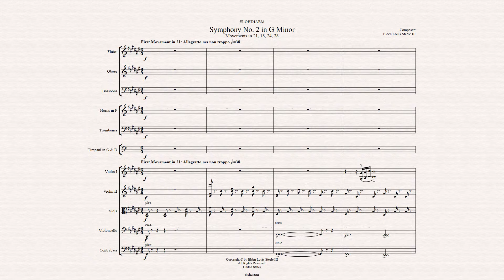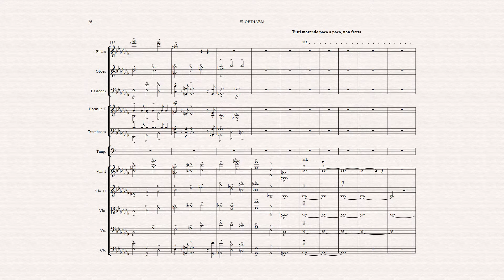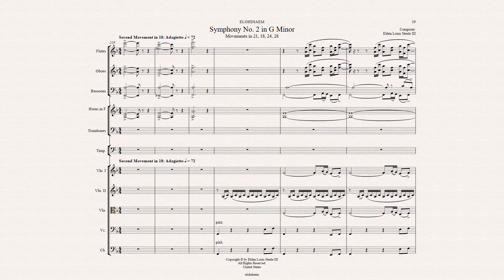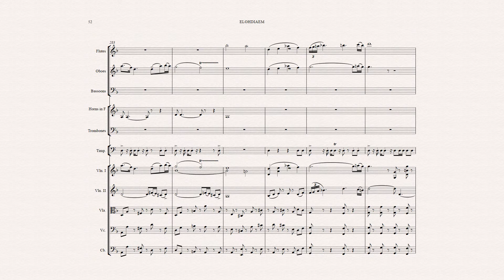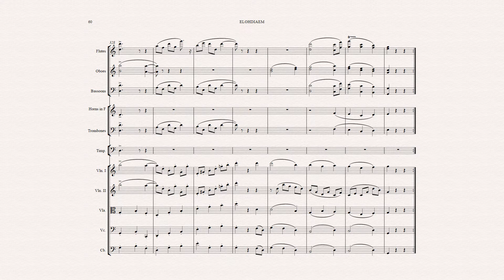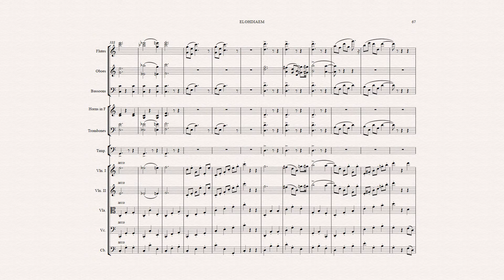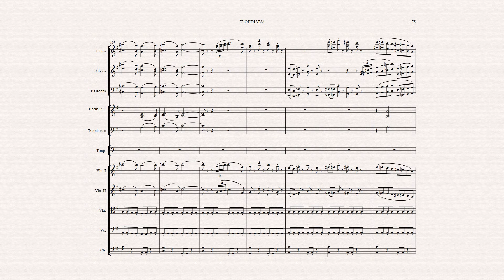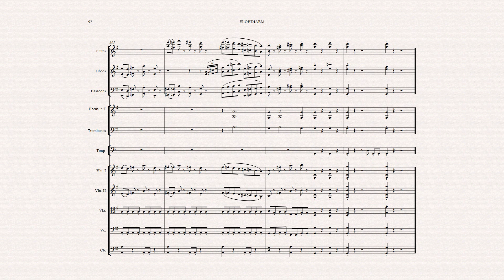Symphony No. 2 in G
1. First Movement - G Minor
2. Second Movement - F Major
3. Third Movement - C Major
4. Fourth Movement - G Major